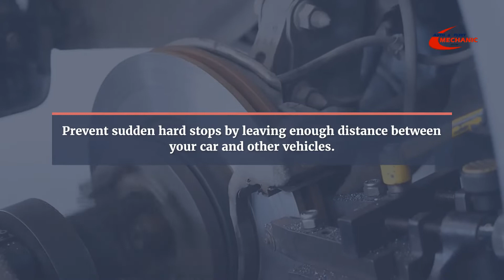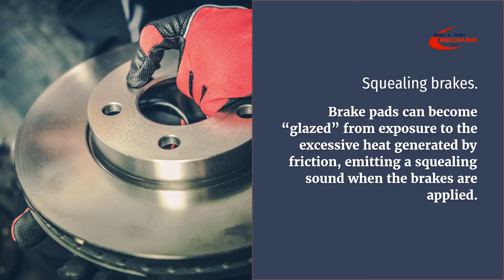How Often Do You Need Brakes Replaced? | Auto & Fleet Mechanic | Modesto, CA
Brakes are one of the most important parts of your vehicle. They ensure that you can stop in time and avoid crashes. But if they're not replaced often enough, they'll wear out and fail to do their job effectively. So how often should brakes be replaced? Find out by watching this video, and read the full article here!